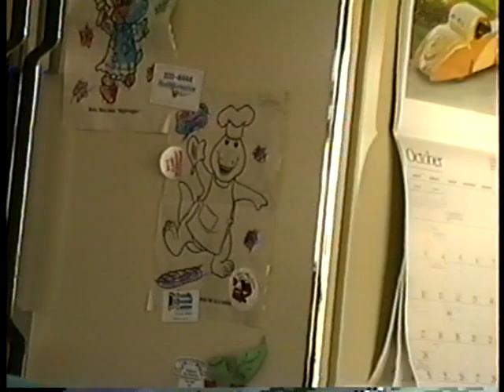Kids 12 92 1 93 00007 untitled 0007 0001